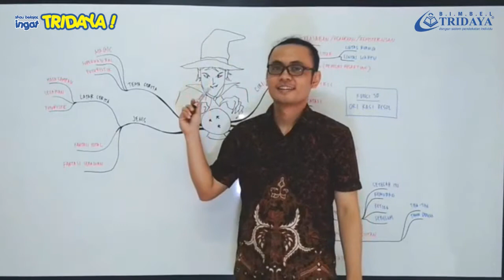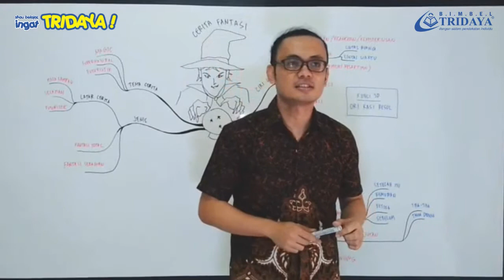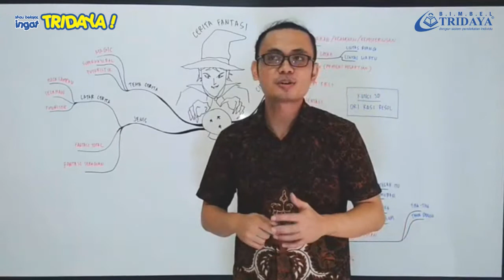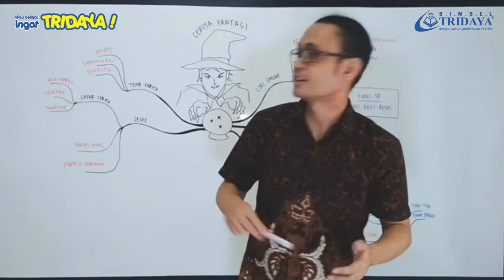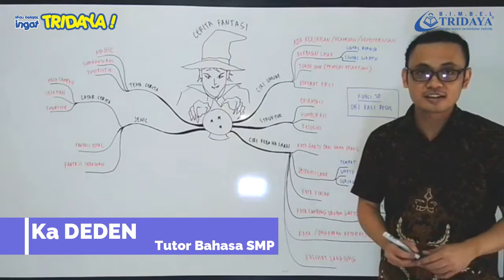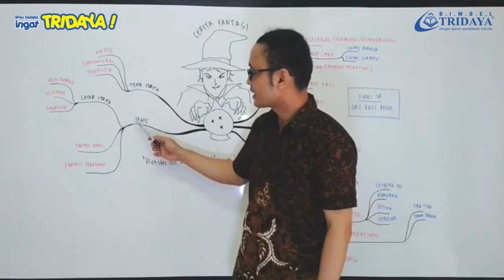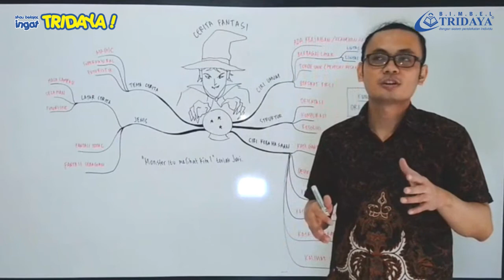Kelas 7 SMP - Bahasa Indonesia - Cerita Fantasi - Bimbel Tridaya Online